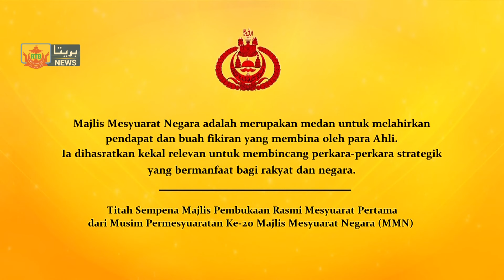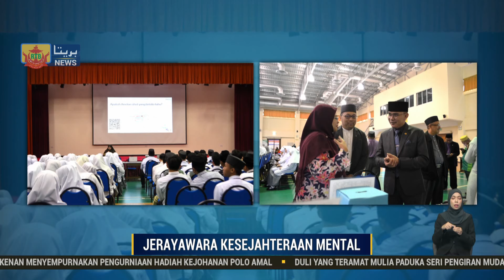Berita Perdana, 23 Jun 2024